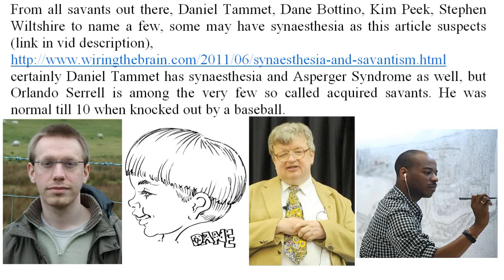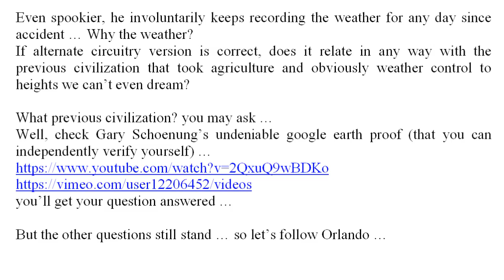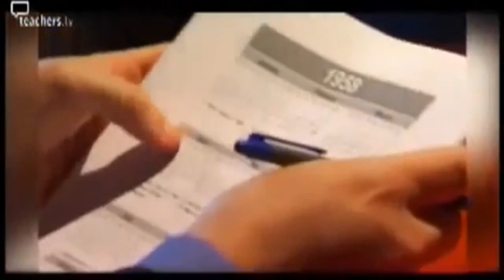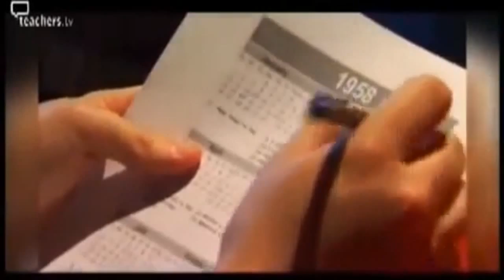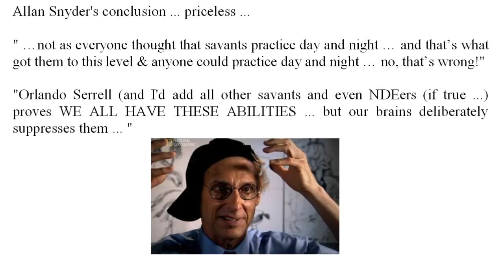Allan Snyder on savant Orlando Serrel / AI development - 'memories' before creation 3/4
Allan Snyder on Orlando Serrel, acquired savant - 'memories' before creation 3_4

From all savants out there, Daniel Tammet, Dane Bottino, Kim Peek, Stephen Wiltshire to name a few, some may have synaesthesia as this article suspects (link in vid description),
certainly Daniel Tammet has synaesthesia and Asperger Syndrome as well, but Orlando Serrell is among the very few so called acquired savants. He was normal till 10 when knocked out by a baseball.

At first glance we tend to wonder about the fantastic savants capacities, but I suspect the astronomical memory a savant has is an intermediate (and therefore less advanced) state by comparison with a normal person that only sees ‘the picture’ stripped of extra-details.
Perhaps details do exist in everyone’s subconscious like an iceberg miles under the sea and a normal person only harvests (that’s what’s called intelligence from AI development pov) … through I suspect ‘tornado-algorithms’ that eventually funnel down the ‘conscious paper’ those few iceberg meters ‘above sea’ that count, the meaningful-compressed, the essence, the picture … algorithms that usually don’t work in autistic savants (vast majority), hence their huge memories that project the whole quantity of supercell cloud with all details in it …
Perhaps that’s how Stephen Wiltshire manages to flawlessly draw Rome after a just a quick helicopter fly (link in vid description) …

Yet ever since that baseball hit, Orlando’s memory switched on savant mode, so he’s both a normal person and an acquired savant that, up to a point, has the option of emulating Stephen.

Who are we? Or perhaps better … what are we?
Do we have alternate DNA circuitry that is off by default and was accidentally switched on
or
his accident only allowed him the option of seeing the iceberg both ways (all depth miles under – savant mode and meters above sea – normal mode)?

Even spookier, he involuntarily keeps recording the weather for any day since accident … Why the weather?
If alternate circuitry version is correct, does it relate in any way with the previous civilization that took agriculture and obviously weather control to heights we can’t even dream?

What previous civilization? you may ask …
you’ll get your question answered …
But the other (hand) questions still stand …

Allan Snyder's conclusion ... priceless ...
" …not as everyone thought that savants practice day and night … and that’s what got them to this level & anyone could practice day and night … no, that’s wrong!"
"Orlando Serrell (and I'd add all other savants and even NDEers (if true ...) proves WE ALL HAVE THESE ABILITIES ... but our brains deliberately suppresses them ... "

sound track used:
Substructure - Firewire